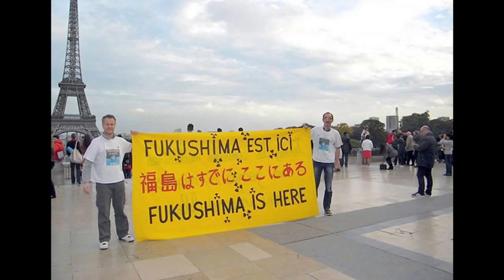Raising Fukushima Consciousness - The San Francisco 'Beach Mural'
In an event mirrored in other places around the world, 500 people gathered Saturday, October 19, 2013 on San Francisco's Ocean Beach in an event organized by Jina Brooks, Brad Newsham, John Bertucci and other members of FukushimaResponse.org.

Laying their bodies on the lines staked out by the organizers, participants spelled out the words 'Fukushima Is Here' for the purpose of helping to widen global public awareness about the on-going radioactive contamination of the planet emanating from the still out-of-control nuclear disaster in Japan.

The event was intended to counter the cover-up of this permanent planetary catastrophe being attempted by the plant's operator Tokyo Electric Power Company (TEPCO), the Japanese and U.S. governments, the global nuclear industry and a collusive international 'mainstream' media.x